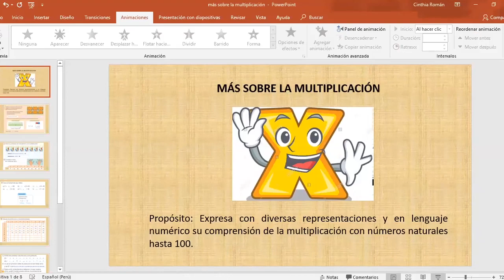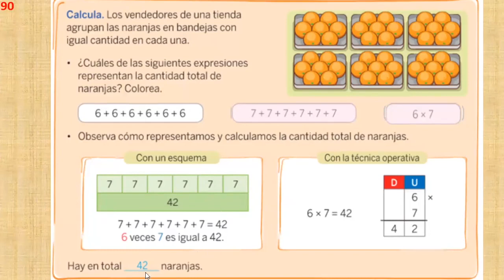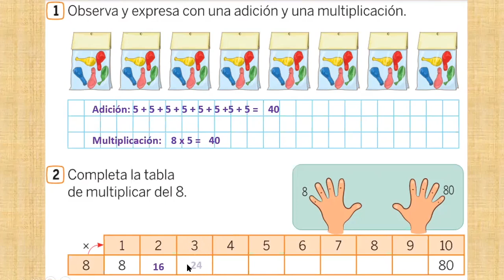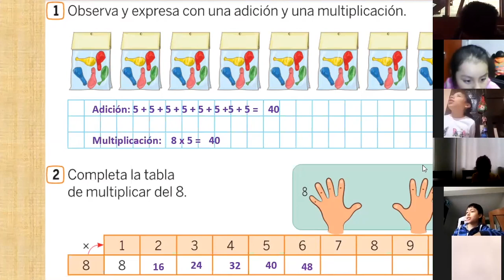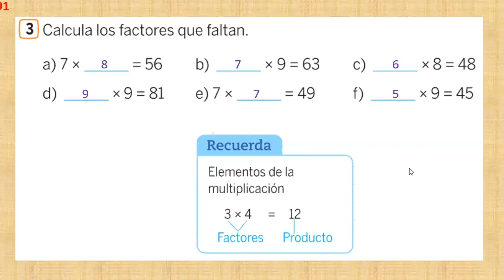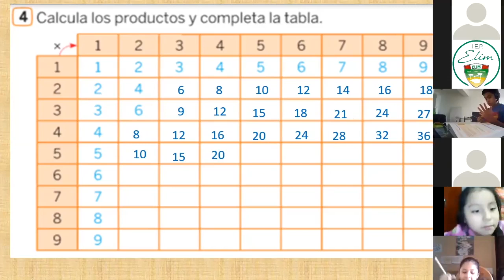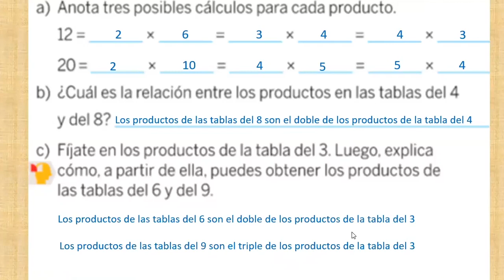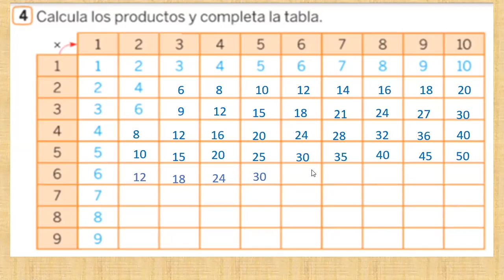Tema: Más sobre la multiplicación - Matemáticas - 3RO PRIM - 11/06 - Prof:. Cinthia Román Diaz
Tema: Más sobre la multiplicación
Curso: Matemáticas
Grado: 3RO PRIM
Fecha: 11/06
Prof:. Cinthia Román Diaz